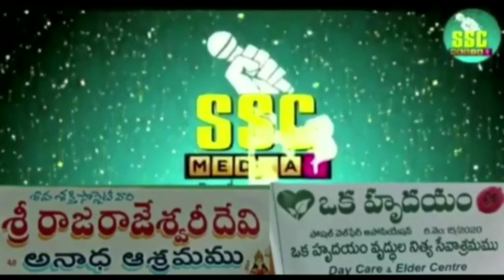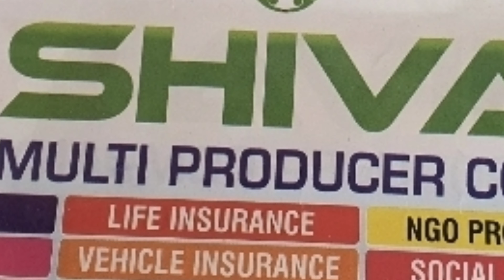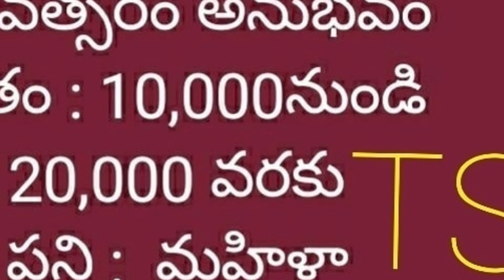#డిల్లీలో ధర్నా పవన్ కల్యాణ్ సినిమా## ఉద్యోగఅవకాశాలు# వడ్లు కొంటాము# SSC MEDIA1CHANNEL# SS GROUP#